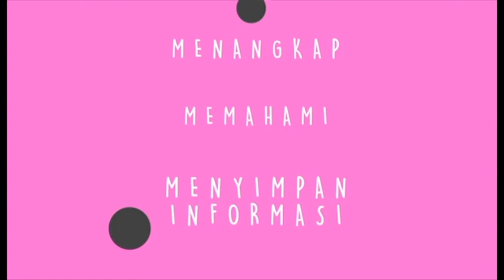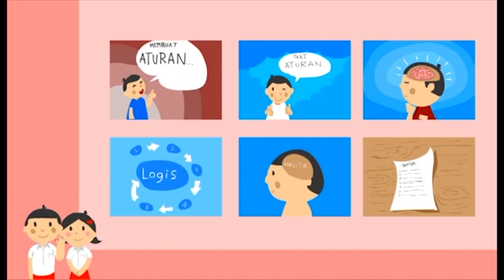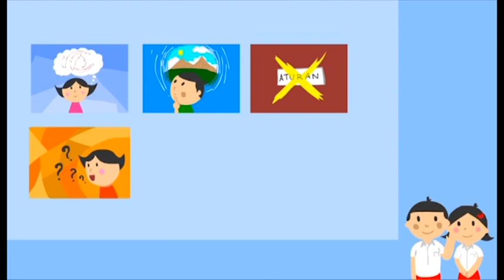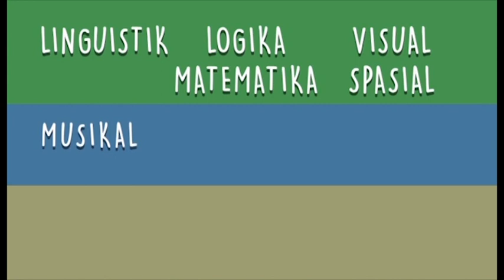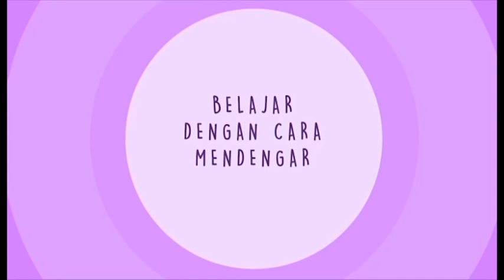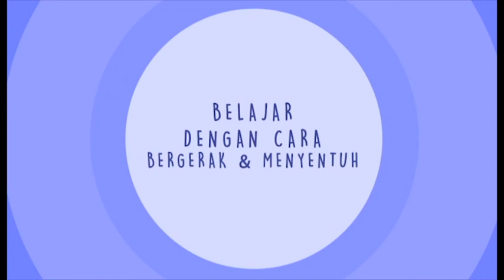Deteksi Kesehatan Intelegensia pada Anak Usia Sekolah